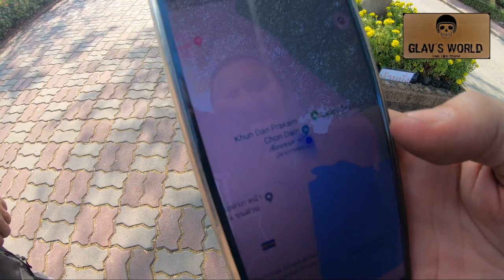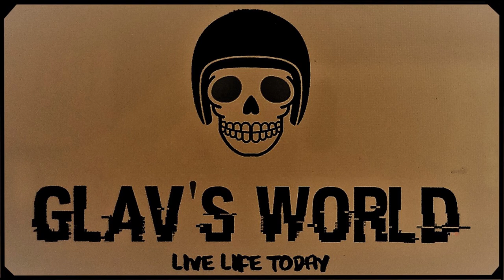A Glav's World Roadtrip with the Darkside Riders Thailand to Nakon Nayok/Kanchanburi/Kabinburi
This Motorcycle Road Tripwith the Darkside Riders Thailand is 3day/2night ride visiting Nakon Nayok, our old favourite Kanchanaburi & Kabinburi. We cover about 1,084 Kms.